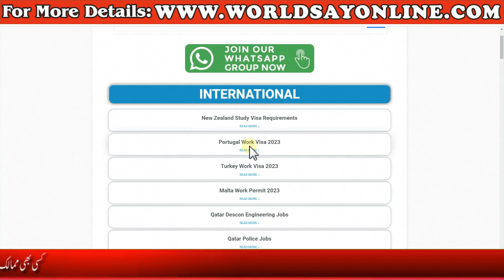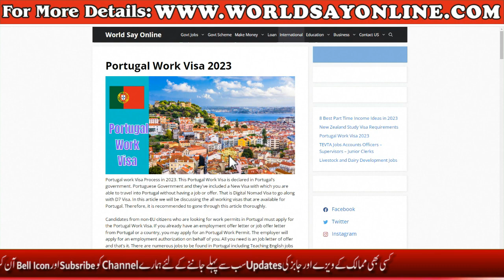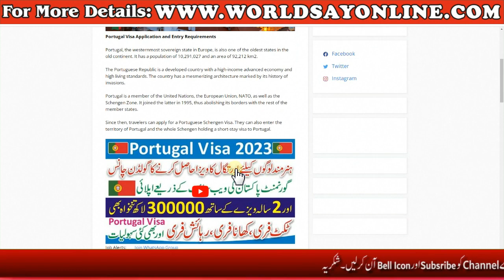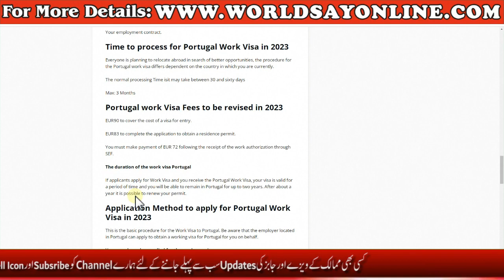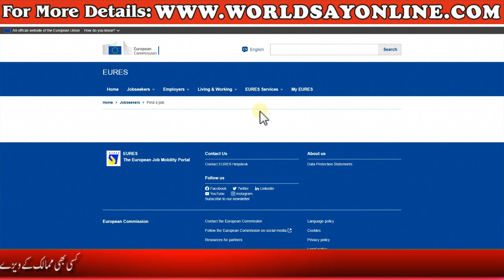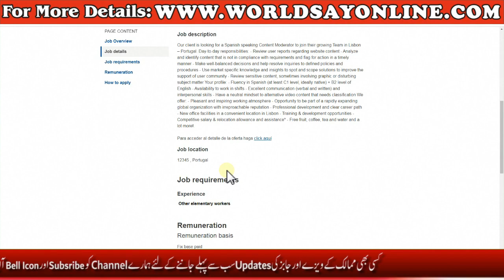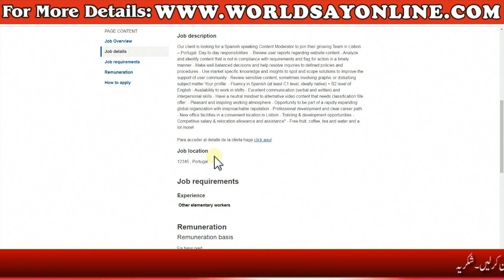Portugal Work Visa for Pakistani in 2023 - Work Permit Visa in Portugal for Pakistani - Work Visa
Portugal Jobs for Pakistani-Portugal Work Permit Visa for Pakistani -Portugal Work Visa Apply Online